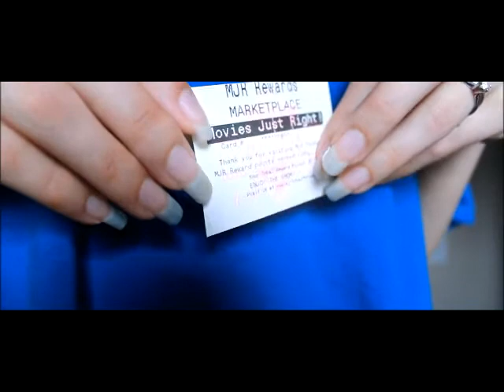Жизнь в США: Кинотеатры в Америке ^_^